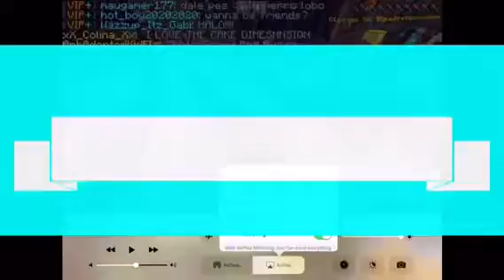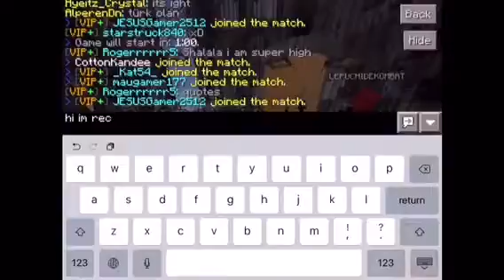Playing on a new map on lbsg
Hey guys! Mrcreeperman246 here and today we are playing on a new Map on lbsg! Also there are 3 new maps to enjoy!